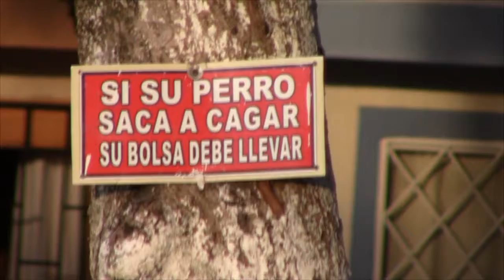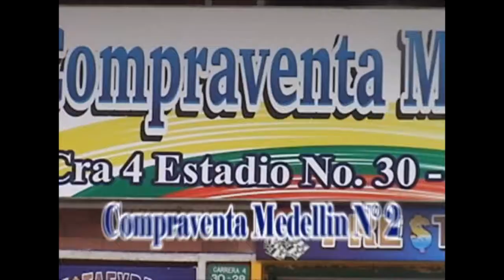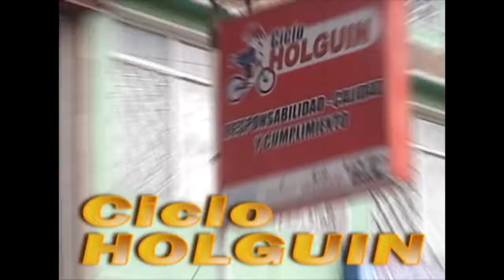5. PARQUE URBANIZACION VILLACAFE. IBAGUE TOL. AGOSTO 2019.